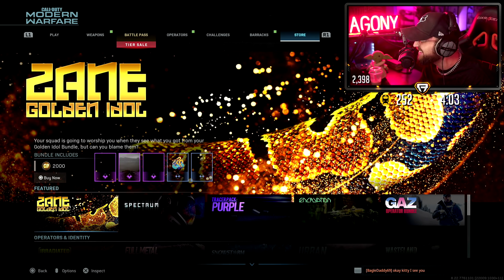a REAL FaZe member thought i was FAKE...